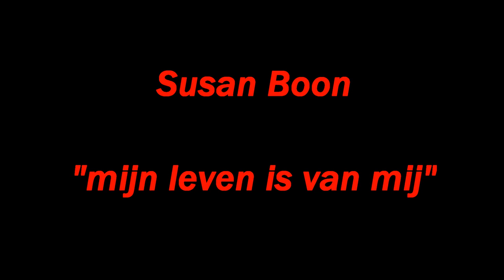Susan Boon, Mijn leven is van mij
Susan Boon uit Amersfoort zingt het nummer "Mijn leven is van mij" uit de musical Elisabeth. Opname gemaakt op 27 november 2014